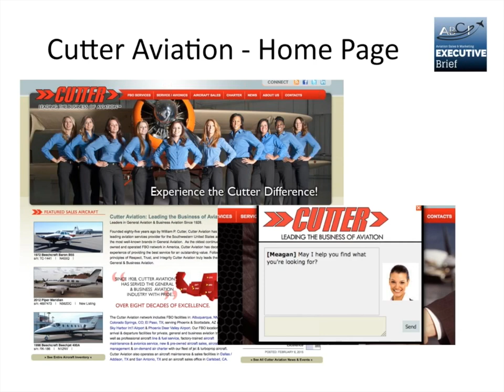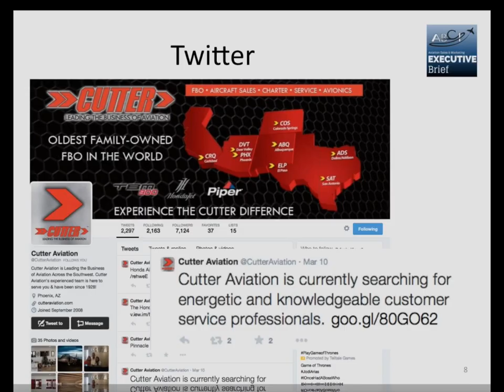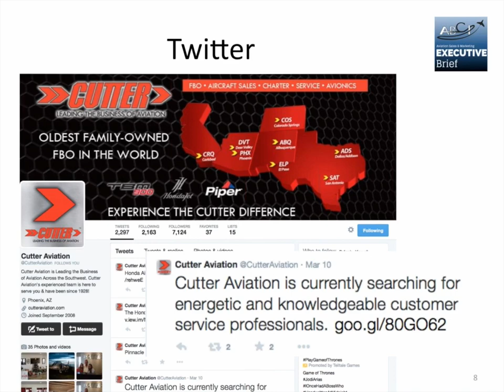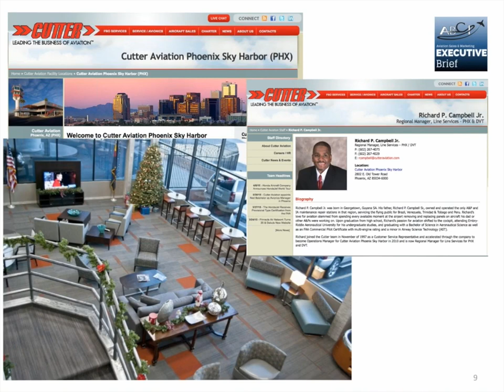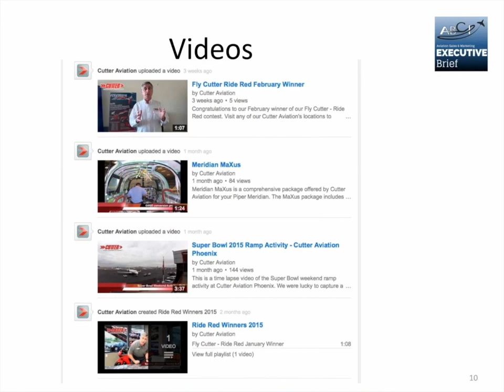Aviation Marketing Master Class - Genaro Sanchez, Cutter Aviation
Aviation Marketing Master Class - Genaro Sanchez, Cutter Aviation talks about images, video and branding.